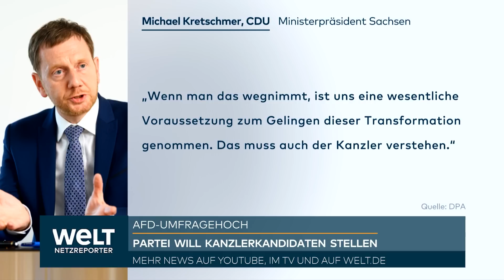TITANIC-ABENTEURER: Kaum Sauerstoff im Tauchboot - Gefangen in der Tiefe in Eiseskälte | WELT News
Mehr als drei Tage nach dem Verschwinden des «Titanic»-Tauchboots im Atlantik schwindet die Hoffnung auf ein Überleben der fünf vermissten Abenteurer. Den fünf Menschen an Bord geht langsam der Sauerstoff aus: Er dürfte nur noch für wenige Stunden reichen, falls die «Titan» überhaupt weiter intakt ist. Die Rettungstrupps unter Führung der US-Küstenwache verstärkten ihre Anstrengungen am Mittwoch (Ortszeit) erneut und konzentrierten sich auf ein Gebiet, aus dem zuvor Geräusche aufgenommen wurden.

Die Laute, die am Dienstagabend und am Mittwochmorgen registriert wurden, hatten Hoffnungen geschürt, das Tauchboot mit den Insassen zu finden. Die Geräusche sollen einem internen Memo der US-Regierung zufolge in regelmäßigen Abständen aufgetaucht sein - doch sie ließen sich laut Such-Koordinator Jamie Frederick zunächst keinen Menschen zuordnen: «Wir wissen nicht, was das ist.»

Die Töne, die als Klopfen interpretiert wurden, könnten einem US-Experten zufolge viele Ursachen haben. «Aus meiner Erfahrung mit der Akustik kann ich Ihnen sagen, dass es Geräusche von biologischen Stoffen gibt, die für das ungeübte Ohr von Menschen gemacht klingen», sagte Carl Hartsfield vom Oceanographic Systems Laboratory. Auch könnten sie von Schiffen in dem Suchgebiet stammen. Laut David Marquet, einem pensionierten Kapitän der US-Marine, sind die Aufzeichnungen aber zumindest ein Grund zur Hoffnung. Regelmäßiges Klopfen sei genau die Art von Lauten, die die Insassen machen würden, um zu signalisieren, dass sie noch leben, sagte er der BBC.

Das Tauchboot wird seit Sonntagvormittag (Ortszeit) vermisst. Die «Titan» war mit fünf Menschen an Bord auf dem Weg zum Wrack des 1912 gesunkenen Luxusdampfers. Das «Titanic»-Wrack liegt in rund 3800 Metern Tiefe. Etwa eine Stunde und 45 Minuten nach Beginn des Tauchgangs riss der Kontakt zum Mutterschiff «Polar Prince» ab.

Die Suche aus der Luft und mit Schiffen wurde indes weiter verstärkt. Ein französisches Spezialschiff mit einem Tauchroboter an Bord wurde in der Nacht zum Donnerstag (MESZ) vor Ort erwartet. Auch die kanadische «HMCS Glace Bay», die eine Dekompressionskammer und medizinisches Personal an Bord hat, war unterwegs in das riesige Suchgebiet. Verunglückte Taucher müssen nach der Rettung schnell in eine solche Kammer, um bleibende Schäden zu verhindern. Die US-Navy schickte das Schiffshebesystem «Fadoss».

Such-Koordinator Frederick sprach auf Nachfrage angesichts des sich schließenden Zeitfensters auch über ein mögliches Scheitern der Mission. «Manchmal finden wir nicht, wonach wir suchen», sagte er. Dann komme es vor, «dass man eine schwierige Entscheidung treffen muss. Wir sind aber noch nicht an diesem Punkt», betonte Frederick. Falls dieser Fall eintrete, würden die Familien der Vermissten lange vor der Öffentlichkeit unterrichtet. Frederick sagte auch, dass es gelte, «optimistisch und hoffnungsvoll» zu bleiben. Es handle sich weiter um einen Rettungseinsatz - nicht um eine Bergungsmission.

An Bord der «Titan» befindet sich auch der Forscher Paul-Henri Nargeolet (77). Der als «Monsieur Titanic» bekannte Franzose gilt als einer der führenden Experten für das Wrack des Luxusliners. Weitere Insassen sind der britische Abenteurer Hamish Harding (58), der mehrere Guinness-Weltrekorde hält, sowie der britisch-pakistanische Unternehmensberater Shahzada Dawood (48) und dessen 19-jähriger Sohn Suleman. Der fünfte Vermisste ist der Chef der Betreiberfirma Oceangate, Stockton Rush (61), der das Boot steuerte.

Nach Angaben des Betreibers hat die 6,70 Meter lange «Titan» ausreichend Sauerstoff, um fünf Menschen für 96 Stunden zu versorgen. Aber auch danach würden Menschen zunächst wahrscheinlich erst einmal bewusstlos und seien nicht gleich tot, sagte Kenneth Ledez, Professor für Überdruckmedizin, der BBC. Es gebe auch danach noch Hoffnung, sie lebend zu finden. Menschliche Körper reagierten ganz unterschiedlich auf mangelnden Sauerstoff.

Aber selbst, wenn die Kapsel geortet wird, könnte eine Bergung einige Zeit in Anspruch nehmen. In der Nähe der «Titanic» knapp 700 Kilometer südlich von Neufundland sind die Bedingungen schwierig. Es herrscht pechschwarze Dunkelheit, und der Wasserdruck ist riesig.